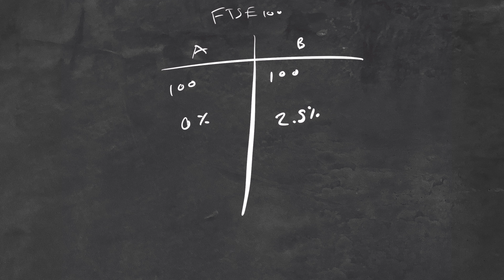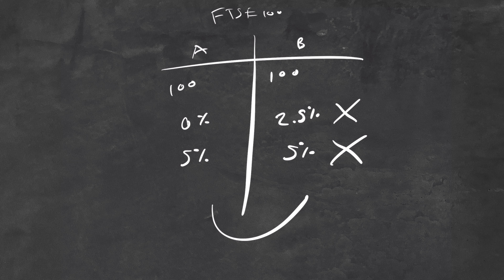3 Things to know BEFORE you start Dividend Investing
Dividend Investing is super popular with a lot of new investors rushing to collect as many Dividends as possible. But there's a 3 key things you really need to know about Dividends before investing, to work out if they are the right investment for you.

0:00 Why Dividends Are Popular
0:50 Lesson #1 - Do you want them?
4:16 The Dividend Dip
5:02 Lesson #2 - Fund vs Fund
7:14 Lesson #3 - Pulling the rug
8:02 - When are Dividends good?
8:39 - My Dividend Strategy